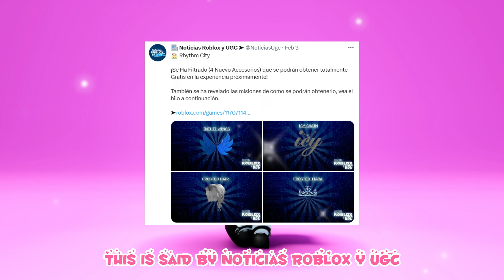NEW FREE ITEMS YOU MUST GET IN ROBLOX!😱❤️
TAGS!